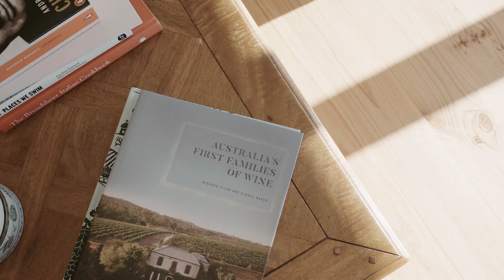4 Merrigum Court, Highton